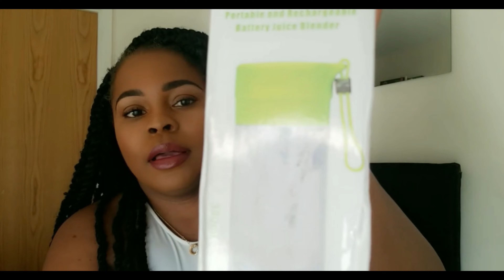SHEIN * MY FIRST EVER* TRY ON HAUL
HEY LOVIES! (watch in 4k)

Really hope you guys enjoy my first ever haul. The nerves were real and the behind the scenes were insane yet fun to look back at lol. I have a lot more work to get done in terms of perfecting my content and taking a more professional approach. But for now I am so proud of myself for posting this, as it has been collecting dust for months now lol.

Please see all items mentioned, with available links listed below, ENJOY! :)

2. Solid Fitted Tee- (ALL)

8. Portable Blender- link unavailable, sorry

WHAT I USE TO RECORD? S8 (Samsung Galaxy)